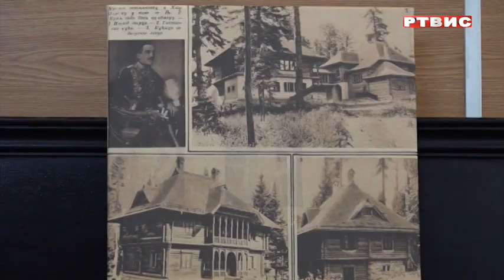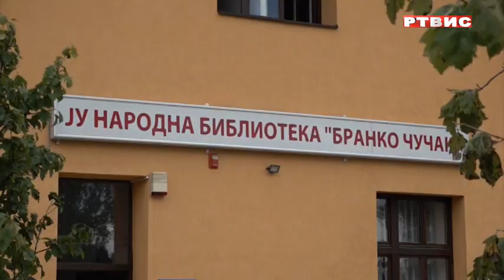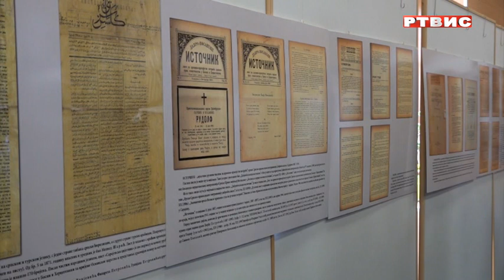Han Pijesak: Proslava Dana i krsne slave, prilog RTVIS, 09.08.2023.